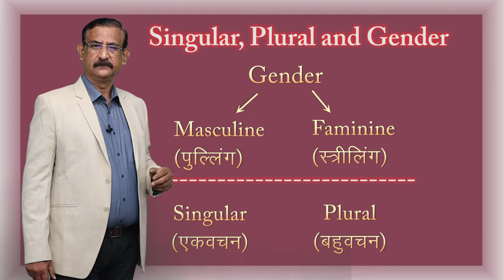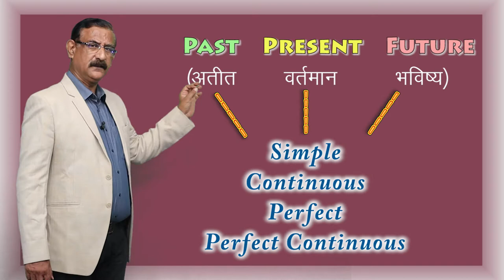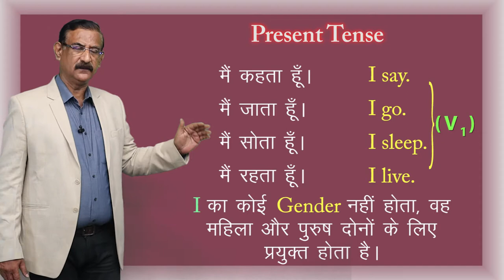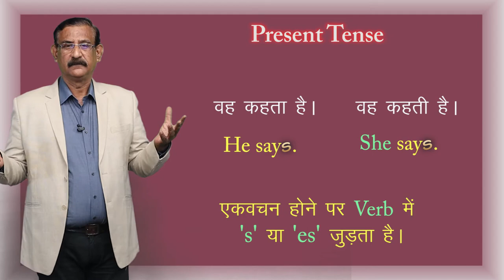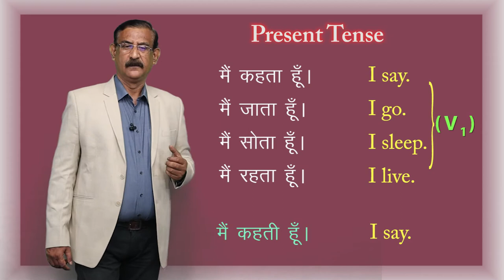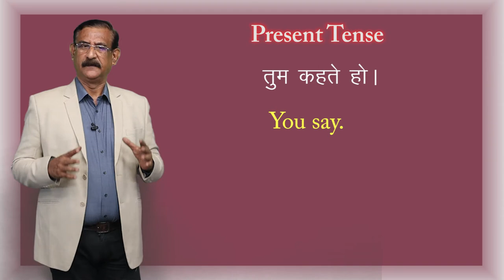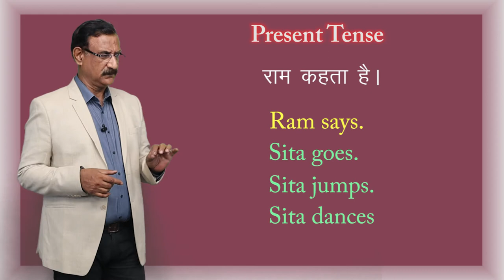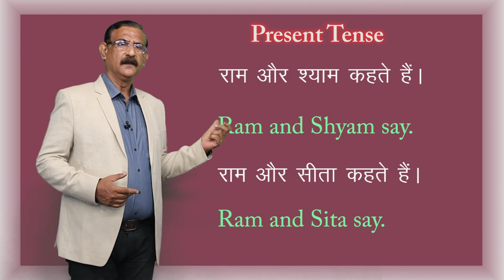CLASS 12th | ENGLISH | CHAPTER 6 | ENGLISH GRAMMAR | GRAMMAR - TIT-BITS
CLASS 12th | ENGLISH | CHAPTER 6 | ENGLISH GRAMMAR | GRAMMAR - TIT-BITS | 1